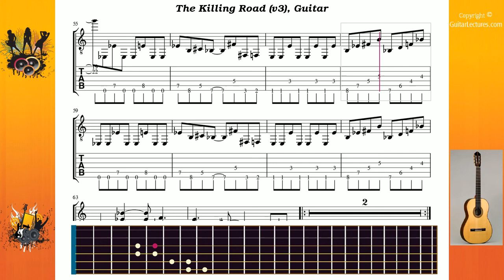The Killing Road (v3) - Megadeth - Guitar